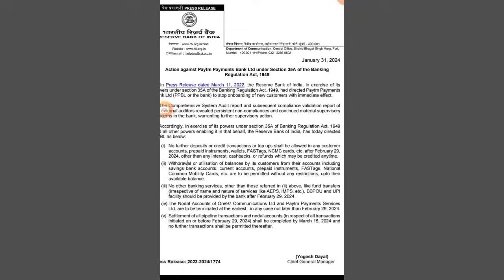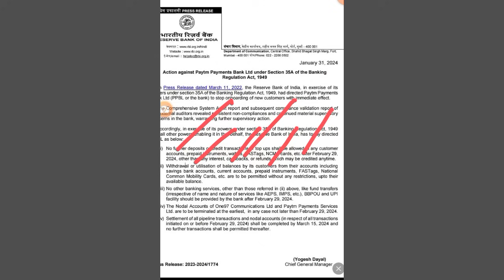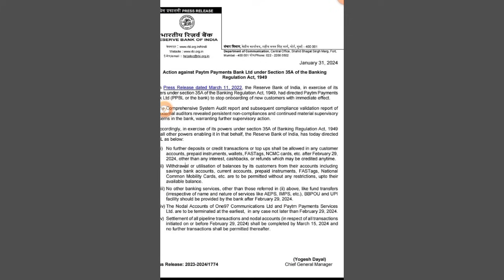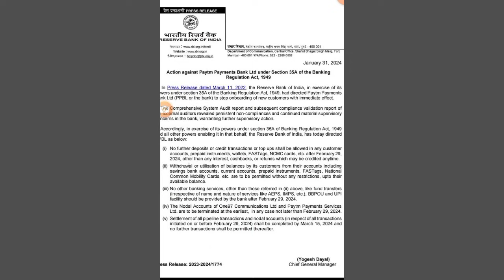paytm payment bank news | paytm payment bank rbi action